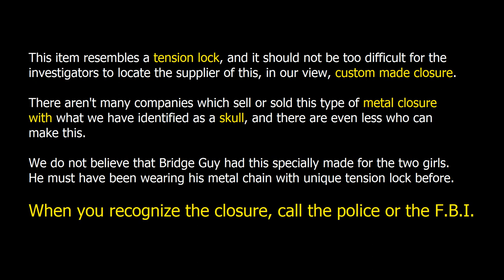Bridge Guy's unique closure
To find Bridge Guy is not easy. His face is partially hidden by a plastic mask and most items he is wearing can be bought in a store or he possibly made some equipment himself. However there is one particular item I recently discovered that the investigators might find very interesting ...
The man on the bridge is NOT Richard Allen
To clarify this please read below:
The man that was filmed on Monon Bridge most likely is NOT Richard Allen because he does not fit the facial profile. He possibly is an accomplice in this double child murder.
There are 3 male adults involved in this crime. He possibly is the older person we hear in the audio and possibly the person of which they made the first composition drawing.
As I do not know what law enforcment may or may not have found during the course of this investigation, the only evidence I have are the enhancements of the killer's face,
and the facial features I managed to retrieve from the F.B.I. video. This is not in defense of Richard Allen only to show you that there is a possibility that he is not Bridge Guy.

Richard Allen:
1. Bridge Guy was wearing modern square shaped glasses, with frameless lenses. They made his eyes look much bigger than they are in reality due to refraction in the lenses.
    Sofar from what I know is that Richard Allen Is not wearing glasses. Perhaps he wore glasses and is now wearing contact lenses?
2. The nose of Bridge Guy is curved to the left. He has a bone deformation in the center of the nose-bridge which causes a wide moon shape shadow on the left side of the nose.
    The nose of Richard Allen is running down even on both sides. His nose-bridge does not have an elevation in the middle.
3. Bridge Guy's face is asymmetrical.
   Richard Allen's right - and left side of his face are almost a mirror image of each other.
4. Bridge Guy has a rectangular face with a hook nose, strong inwardly sloping jawline and a pointed chin.
    Richard Allen has an oval shape face, flared nose, almost invisible jawline and a round chin.
5. The horsehoe shape moustache of Bridge Guy is is dark brown, It is much different in length, size, color and thickness.
6. Bridge Guy has a small goatee
    Richard Allen has a large beard.